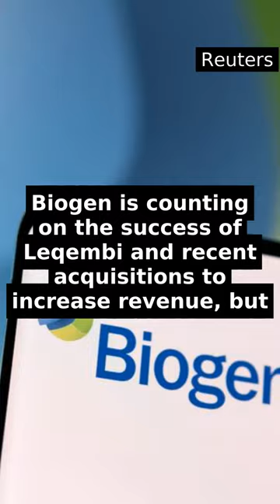Biogen cuts annual profit forecast on persistent higher costs...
Biogen has cut its annual profit forecast due to higher costs associated with the acquisition of rare disease drugmaker Reata Pharmaceuticals and the launch of its Alzheimer's treatment Leqembi. The company had previously announced job cuts to reduce costs and focus on higher-growth products. Biogen is counting on the success of Leqembi and recent acquisitions to increase revenue, but expects a lower adjusted profit per share for the year compared to previous expectations. The company did, however, beat analysts' earnings estimates for the quarter.

View the original article (Reuters)
Full title: Biogen cuts annual profit forecast on persistent higher costs

Questions or Suggestions? Check our email on our 'about' page.